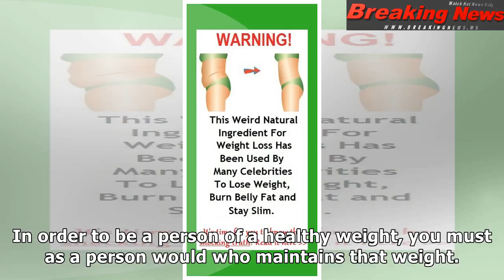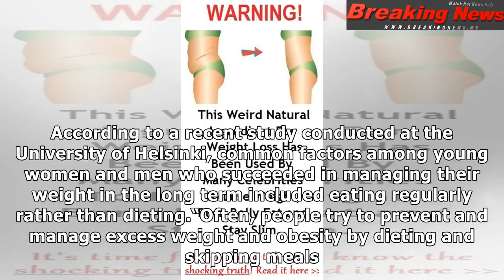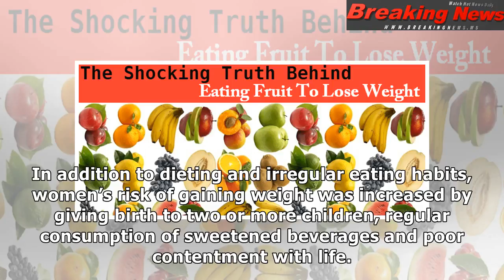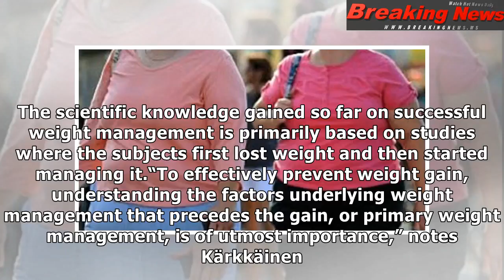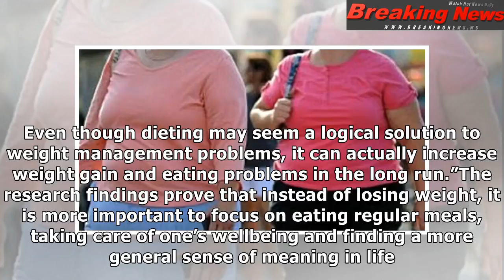The shocking truth about losing weight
We all want to lose those unwa...